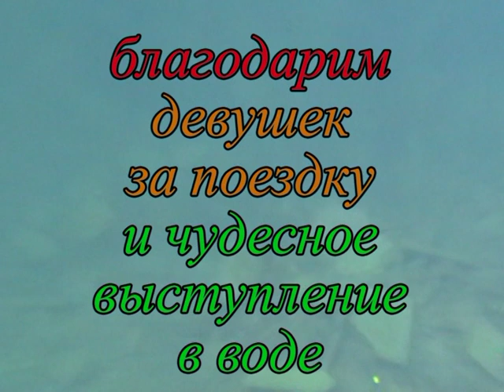Посейдон и Русалки на Ядране, 12 серия. 2010 год.